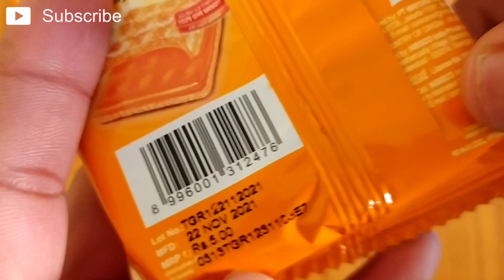Mayora malkist cheese 🧀 flavoured crunchy layered crackers ₹.5/